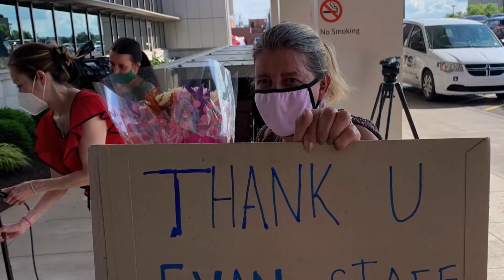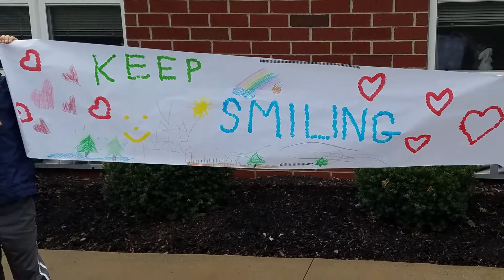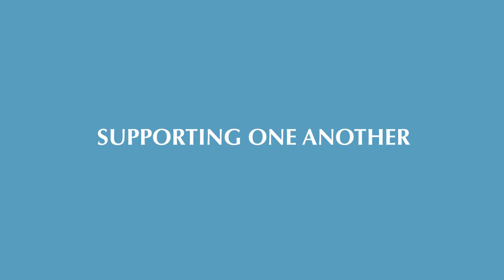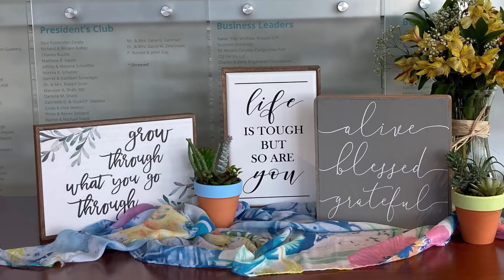A Lookback at the Pandemic Year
The greatest results come from combined efforts.

At Evangelical Community Hospital our team has shown compassion, dedication, and commitment during this time of adversity.

Now more than ever, we express our gratitude and respect for what our employees are doing for our community.